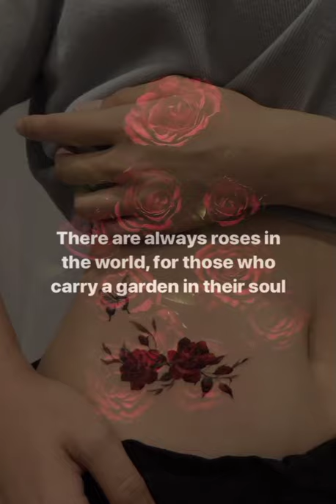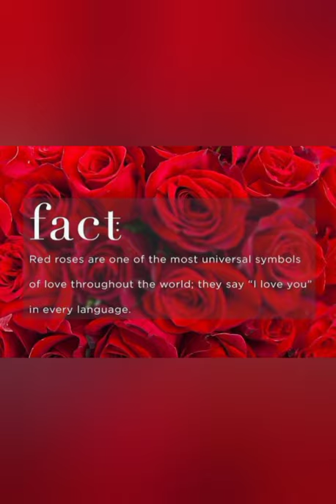50 Best Rose Tattoo 2021// Rose tattoo for girls // Red Rose tattoo for women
The traditional red rose tattoo symbolizes love and passion. A pink rose represents grace, gratitude, and affection while purple roses have been used to symbolize royalty and enchantment.

button and bell icon.  Pls leave a message what you what to see next ...Thank you!